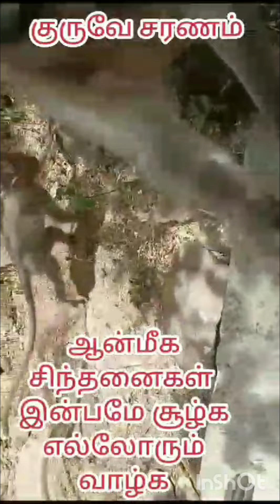October 11, 2024